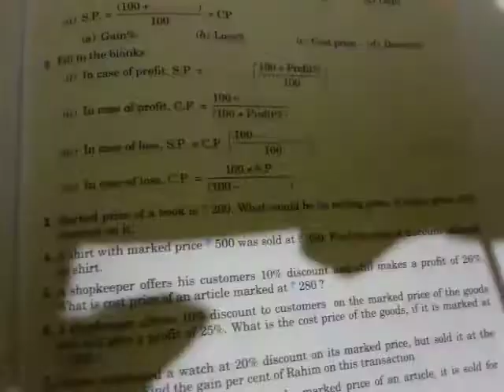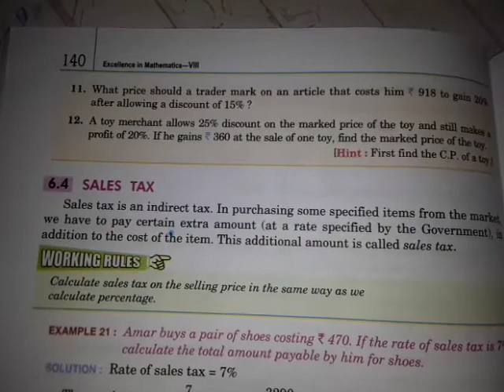Class-8 | Mathematics | Discount | Full Solution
All students are required to complete immediately. Next exercise will be uploaded soon.

Good Shepherd High School.
Mahendru, Patna

All Students must purchase books and copies from school campus.

Admission is open from nursery to Standard 9.